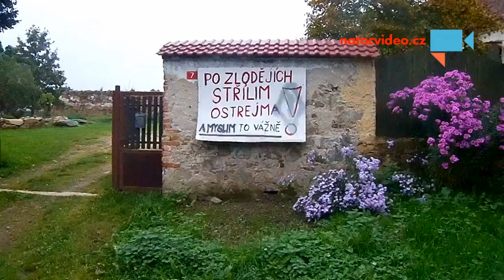Divoký západ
Varování pro zloděje. - Autor: Fufík Michal Pawlitschko